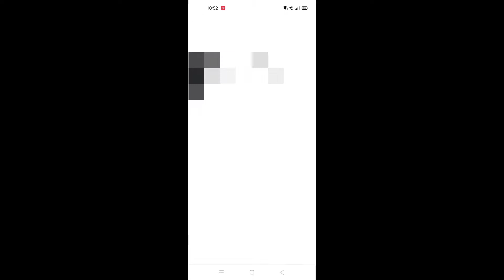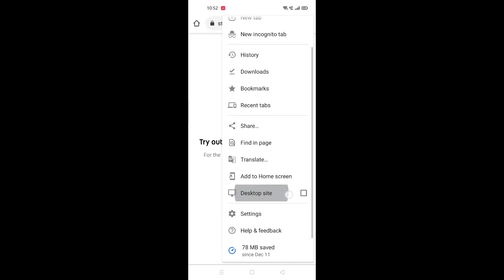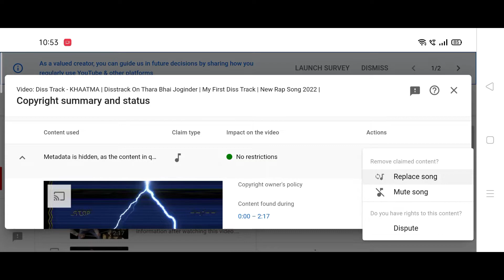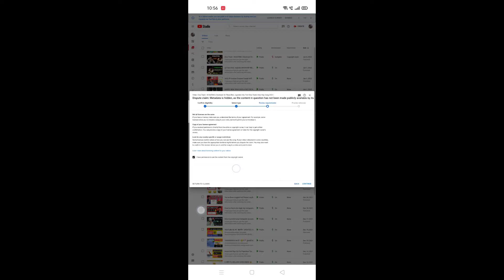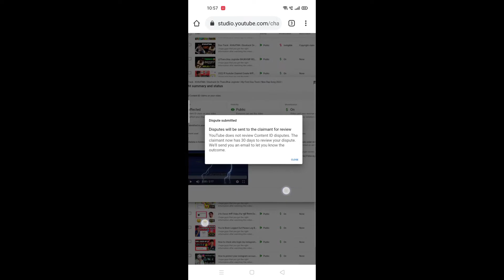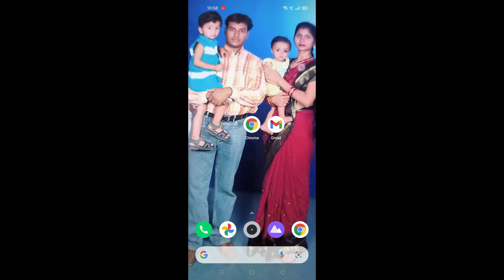How to Remove Fake Copyright Claim 😠 On Youtube | Fake Copyright Claim kaise hataye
Listen ad-free with YouTube Premium
Song
Firefly
Artist
Jim Yosef